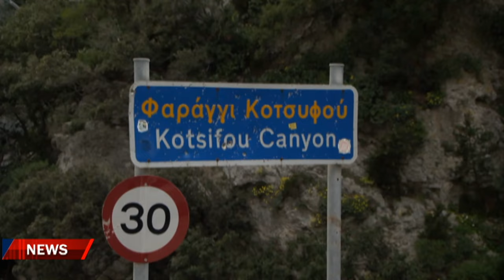Αποκομμένα χωριά από την κατολίσθηση στο Φαράγγι του Κοτσυφού